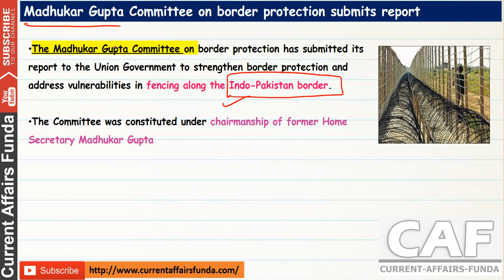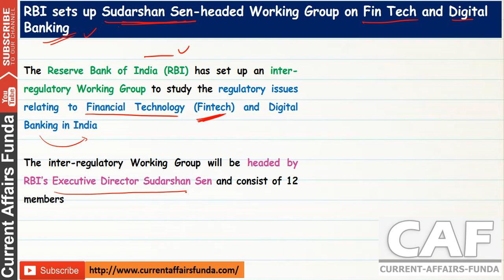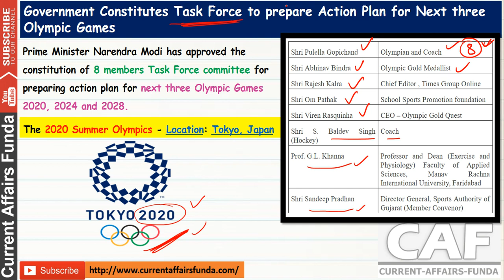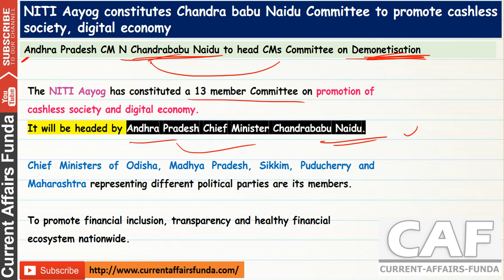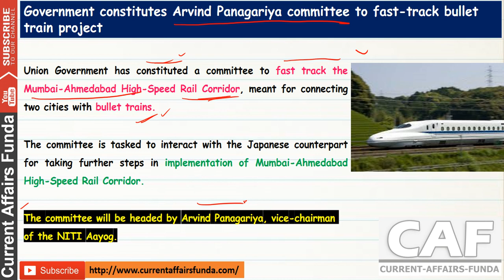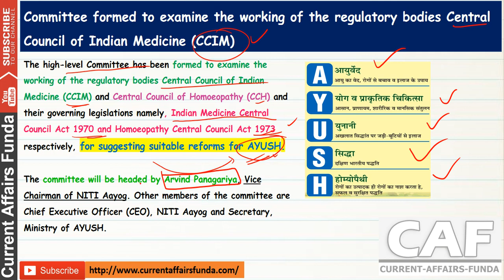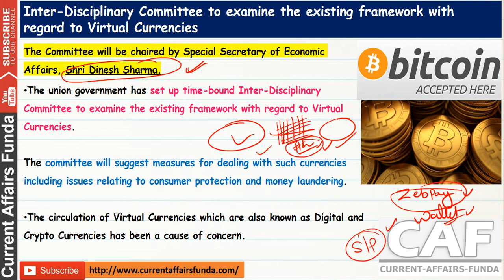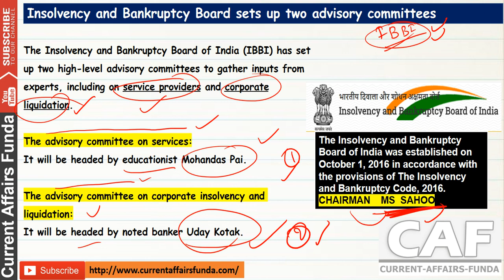Imp Govt Committees 2017 (Jan to June ) [हिंदी में ] बैंक एग्जाम में पूछी जाने वाली कमेटी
Watch Quantitative Aptitude Videos chapter wise